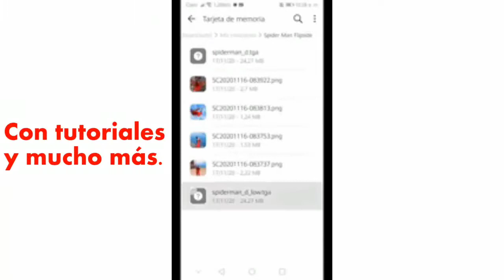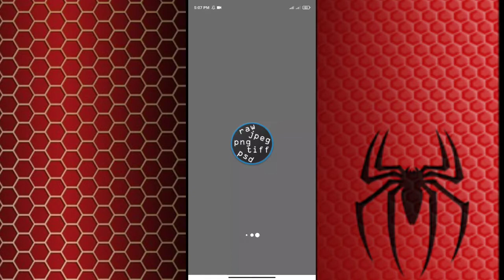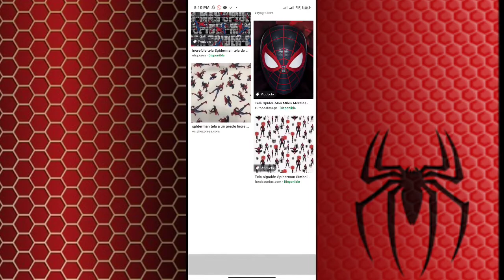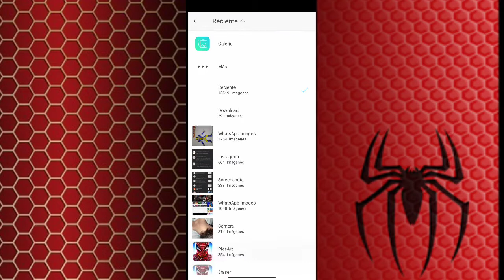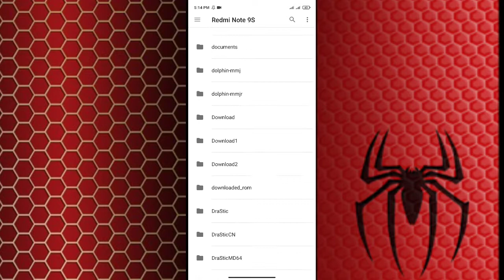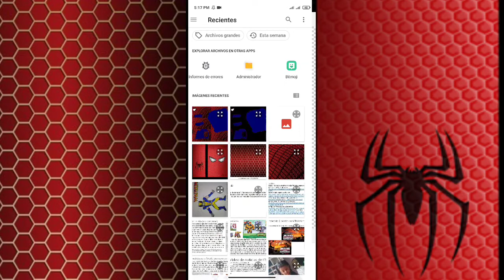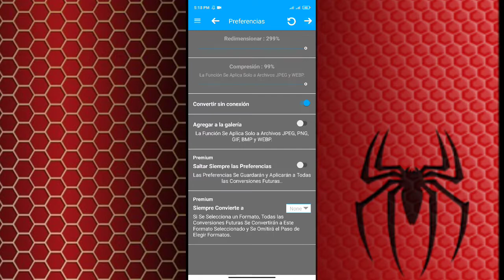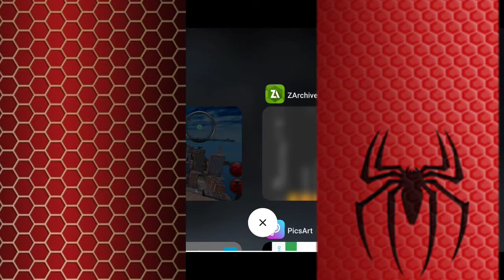Cómo Hacer Skins súper Pro en The Amazing Spiderman Android Parte 2